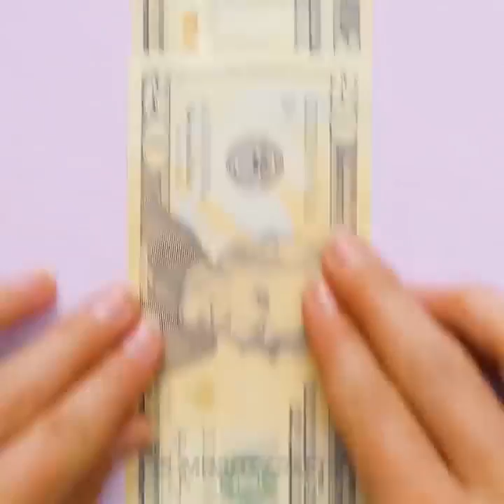22 TRUCCHI INCREDIBILI CHE AMERAI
TRUCCHI IMPRESSIONANTI PER BAMBINI

Ci sono molte idee fantastiche per farti divertire! Abbiamo raccolto i trucchi più belli per i bambini in questo video, e tutto quello che devi fare è ripeterli e divertirti. Inoltre, questi trucchi non richiedono materiali costosi per ripeterli. Divertiti!

Impara come creare fantastici draghi e dinosauri. La mia idea preferita è fare un uovo di drago! Questa creazione richiede molta passione, tuttavia, ne vale assolutamente la pena! Può essere un bel pezzo decorativo o un bel regalo per chi ama i draghi.

Un'altra fantastica idea è creare dei bei dipinti coi filati. Devi solo chiedere ai tuoi genitori di aiutarti col martello, e hai fatto!

Ci sono molti trucchi magici e esperimenti scientifici in questo video. Scopri il gioco di corse col ragno! Potrai sorprendere tutti i tuoi amici.

Guarda questo video fino alla fine e scopri come creare un'orchestra fai-da-te con gli oggetti che hai a casa. Puoi creare fantastici tam-tam usando ciotole e coperchi di plastica. Puoi fare tamburi coi palloncini (e saranno rumorosi!), con le bacchette e i tappi per vino. Le idee più interessanti sono un flauto fatto da una carota e una cerbottana da un guanto di gomma.

Segnalibri:

1:11 - Uovo di drago
5:04 – Trucco dell’anello
8:11 - Trucchi folli
10:01 - Orchestra fai-da-te